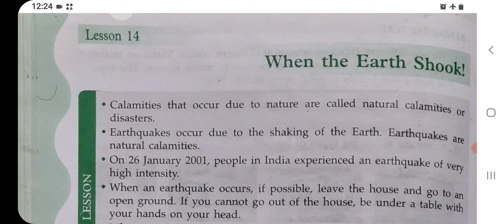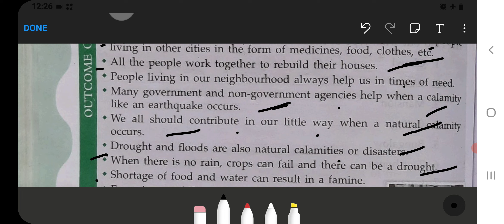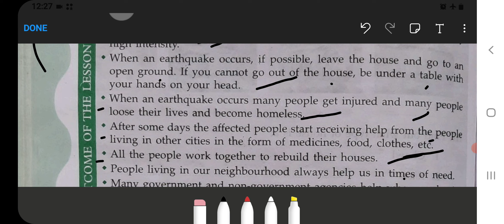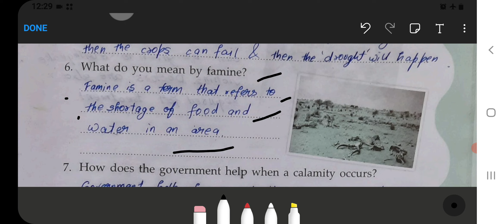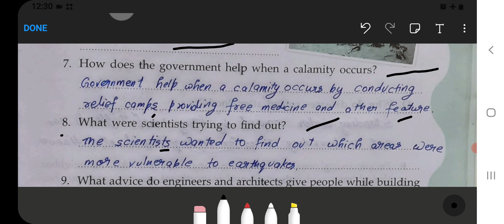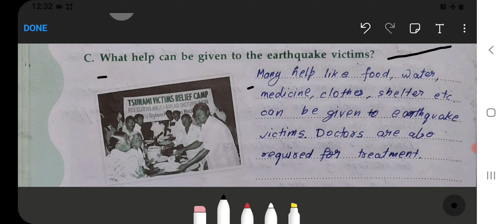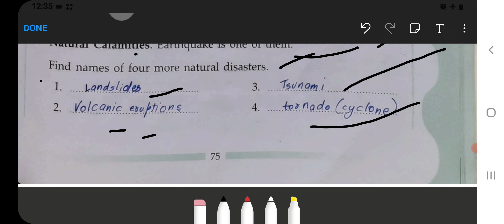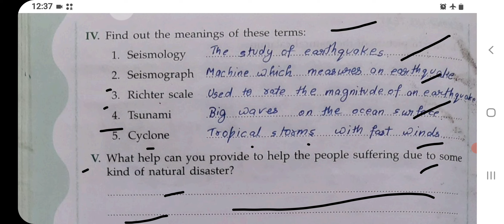When The Earth Shook Class‐5 Chapter‐14 EVS‐Workbook fully solved exercise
When The Earth Shook Class‐5 Chapter‐14 EVS‐Workbook fully solved exercise ‎@NCERT THE MIND

Class 1 :
English, Hindi, and Maths Combo set:‐
Class 2 :
Class 3 :
English, Hindi, EVS, and Maths Combo ‐
Class 4 :

when the earth shook class 5
when the earth shook class 5 evs worksheets with answers
when the earth shook class 5 evs
when the earth shook class 5 evs pdf
when the earth shook class 5 evs worksheets
when the earth shook class 5 mcq
class 5 evs when the earth shook mcq
live worksheet class 5 evs when the earth shook
when the earth shook summary
when the earth shook worksheet answers
when the earth shook class 5 evs question answer
when the earth shook class 5 worksheets with answers
earth-shaking sentence
bju earth science chapter 5 review questions
class 5 evs chapter when the earth shook
class 5 evs chapter when the earth shook pdf
when the earth shook question answers
class 5 evs chapter 14 when the earth shook
global warming for class 5
define global warming for class 5
the day the earth shook worksheet answers
what is an earthquake class 5 evs
worksheet for class 5 evs when the earth shook
ncert solutions for class 5 evs when the earth shook
when was the last earth wobble
what is an earthquake class 5
ncert class 5 when the earth shook
ncert solutions class 5 evs when the earth shook
class 5 evs when the earth shook question answer
am i 5'7 or 5'8